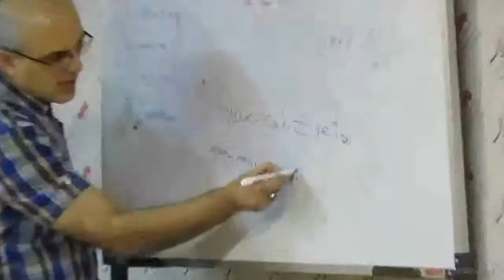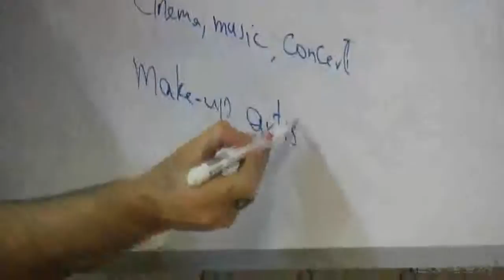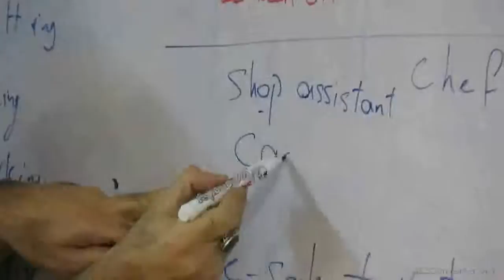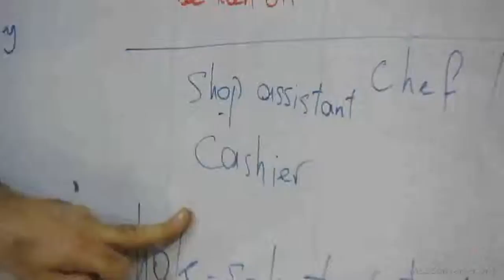MVI 0299 ALLConverter